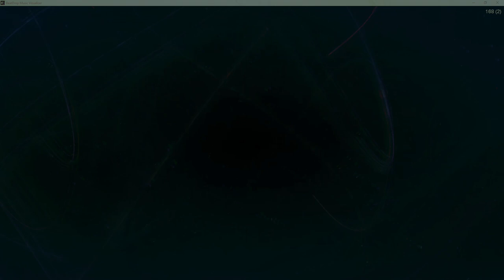Movie 24 10 11 16h52m46s series W